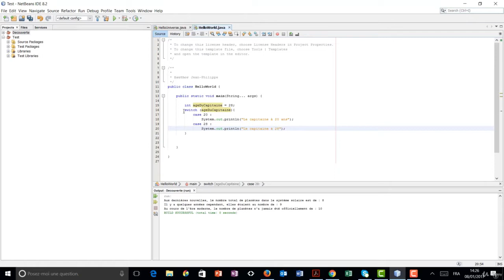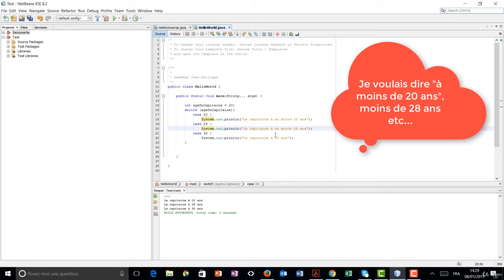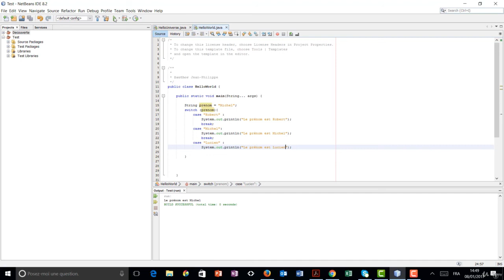Devenez développeur Java #35 - La structure conditionnelle : switch - case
• Réalisez une application Java étape par étape au long du cours !
• Maitrisez les fondements de la programmation orientée objet avec Java 8
• Installez et utilisez la machine virtuelle Java
• Exploitez les fondamentaux du langage tels que les opérateurs, les variables ou les structures de contrôle
• Mettez-en œuvre les concepts propres à l'objet tels que l'héritage, l'interfaçage ou le polymorphisme
• Utilisez des concepts des versions les plus récentes comme les structures itératives foreach, les ellipses, l'auto-boxing et unboxing ou encore les types énumérés
• Constituez des ensemble sous forme de tableaux ou de collections de différentes natures
• Gérez les cas alternatifs de traitement ainsi que les erreurs d'exécution
• Travaillez avec un environnement de développement